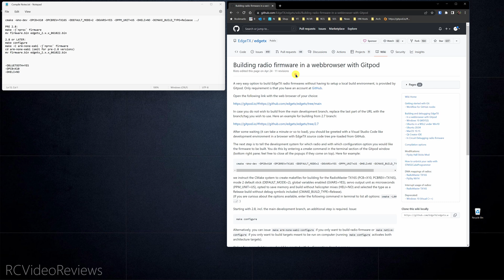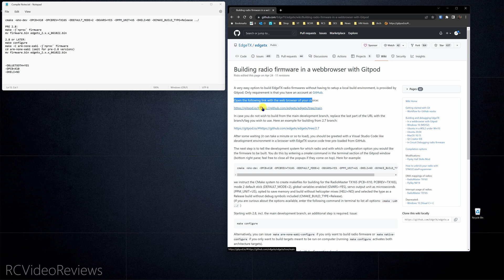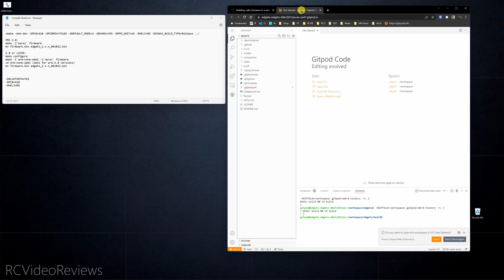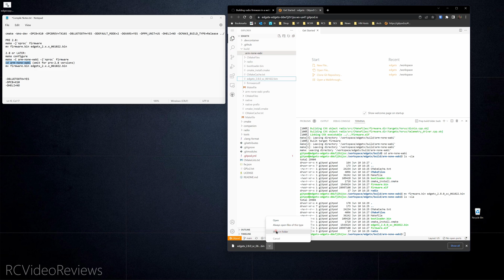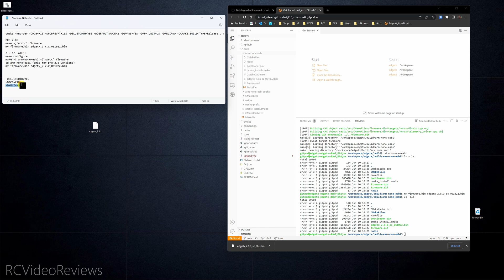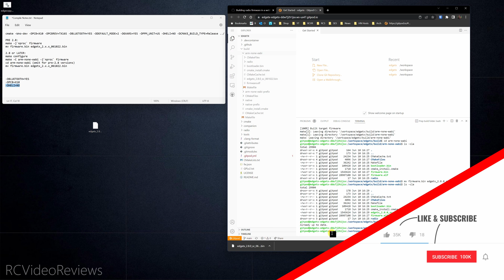How-to Compile EdgeTX Yourself • ANYBODY Can Do This!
Our awesome EdgeTX team has enabled an insanely easy method for anybody to compile their own copy of the firmware using Gitpod. Essentially, they've taken all the work out of setting up a build environment. So if you can copy and paste, you can make your own EdgeTX firmware.

You might want to do this in order to specify your own options like "No Helicopter" tab. Or, you may want to keep up-to-speed with ongoing changes. Whatever your reason, watch this video and you'll see how simple it is to make EdgeTX yourself.

COMMANDS I USED IN THE VIDEO
cmake -Wno-dev -DPCB=X10 -DPCBREV=TX16S -DBLUETOOTH=YES -DDEFAULT_MODE=2 -DGVARS=YES -DPPM_UNIT=US -DHELI=NO -DCMAKE_BUILD_TYPE=Release ../

PRE 2.8:
make -j`nproc` firmware
mv firmware.bin edgetx_2.x.x_061022.bin

2.8 or LATER:
make configure
make -C arm-none-eabi -j`nproc` firmware
cd arm-none-eabi (omit for pre-2.8 versions)
mv firmware.bin edgetx_2.x.x_061022.bin

EXAMPLE CMAKE OPTIONS:
-DBLUETOOTH=YES
-DPCB=X10
-DHELI=NO
-DGVARS=NO